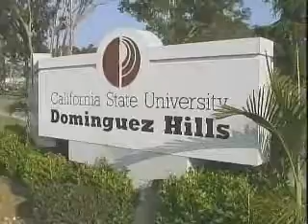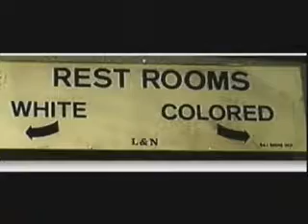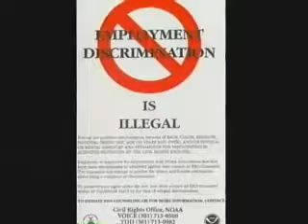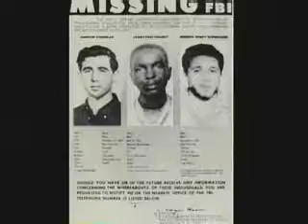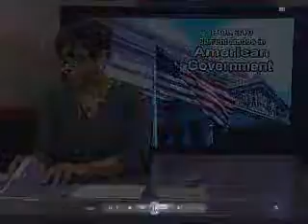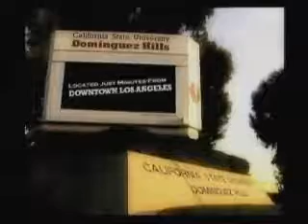POL310 Fall 2010 Session 7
POL310  American Government  Session Seven  10/23/10  Brenda Riddick
Guest:  Rev. Eric. P. Lee, Southern Christian Leadership Council Los Angeles